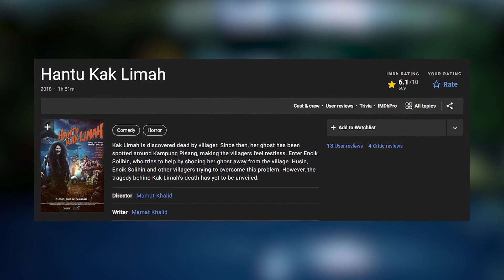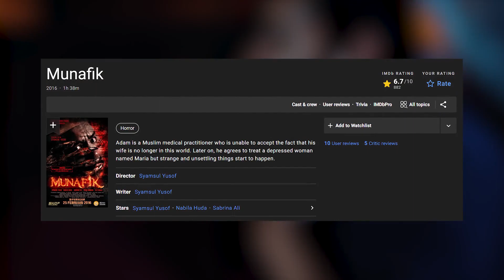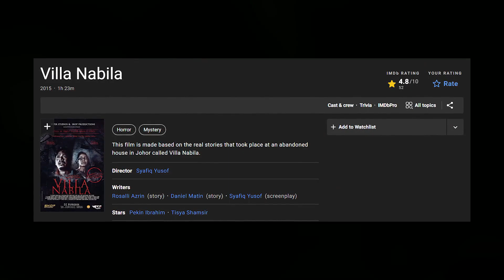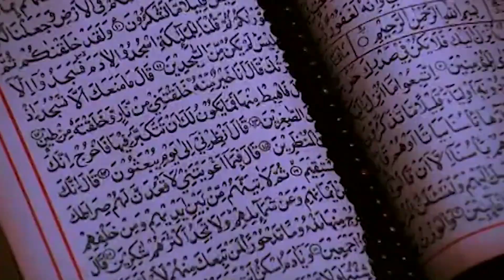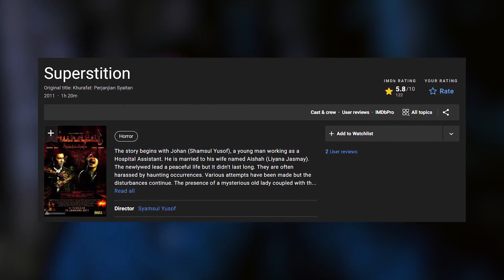5 Film Horor Malaysia Seram yang Bikin Nggak bisa Tidur!!!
5 Film Horor Malaysia Seram yang Bikin Nggak bisa Tidur!!!. Heyy semuanya masih sama gw lagi are yang kali ini bakal ada dalam sebuah film horo lagi dengan penuh cerita seru dan tentu filmnya bakal lebih fresh dan lebih seram.